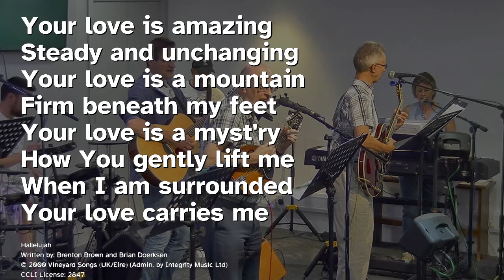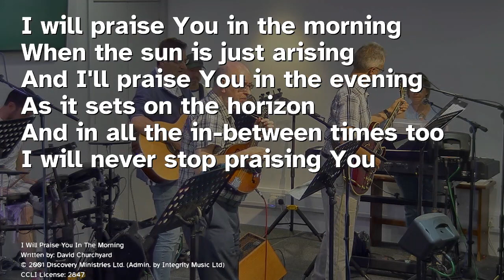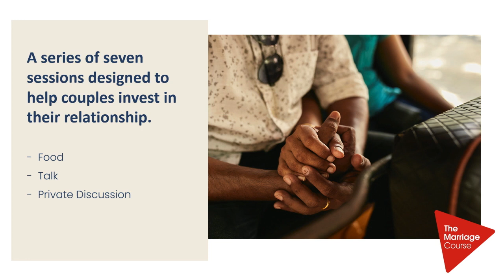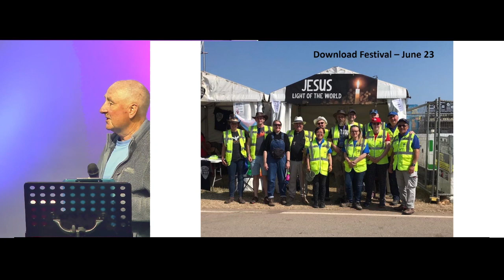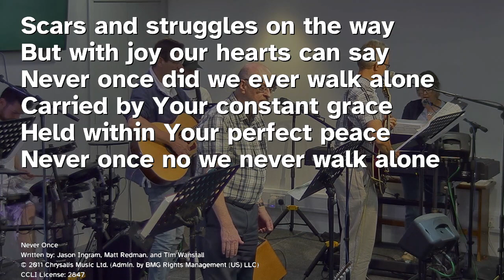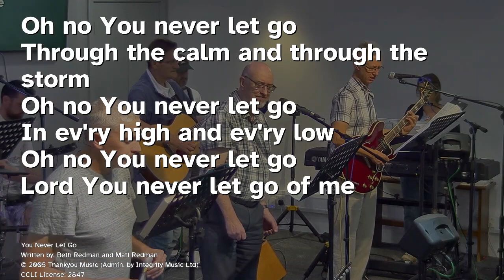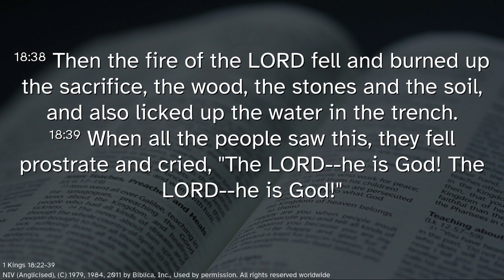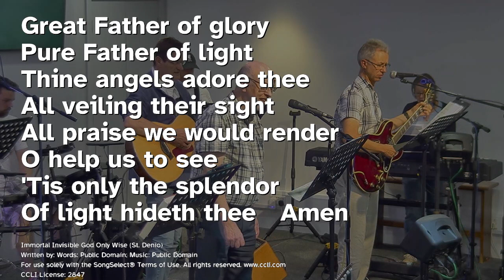Sunday Celebration 16th July 2023 All Age Service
Sunday Celebration 16th July 2023